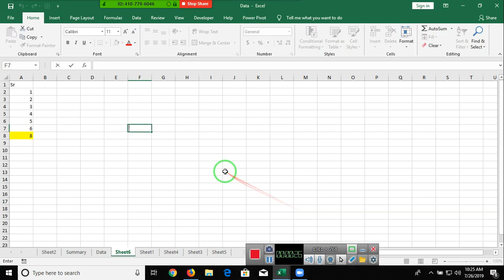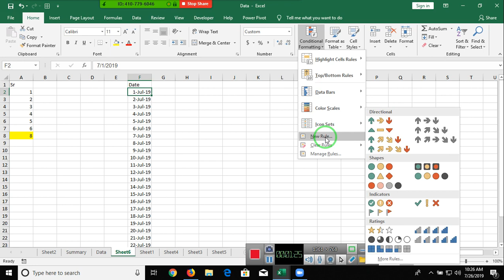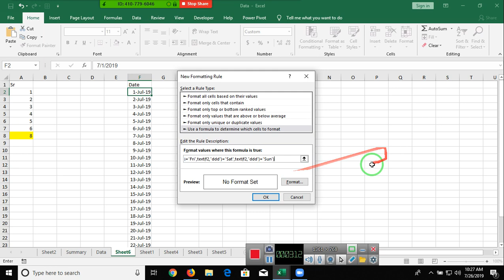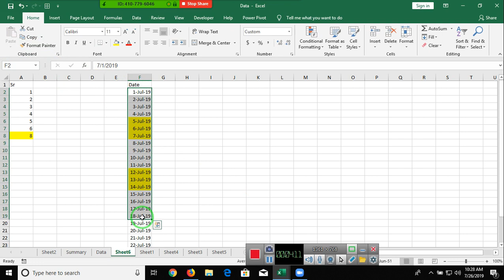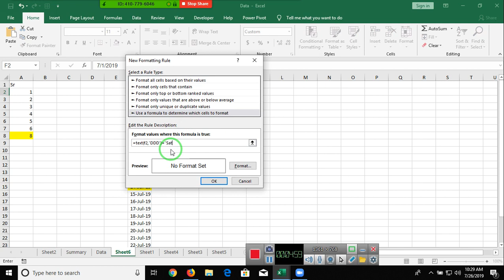Conditional Formatting Formulas Tricks - 2 in Hindi